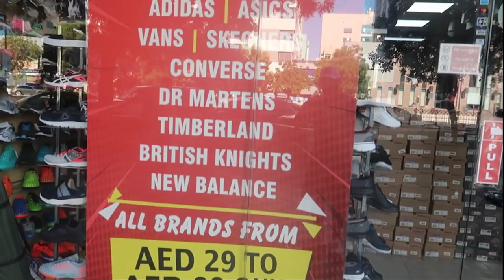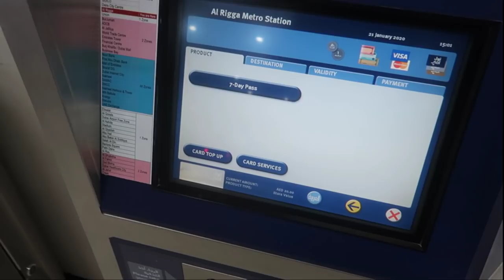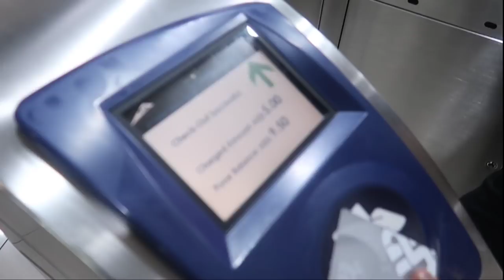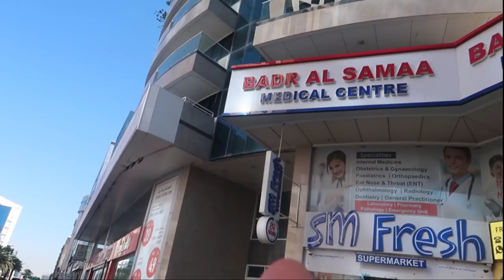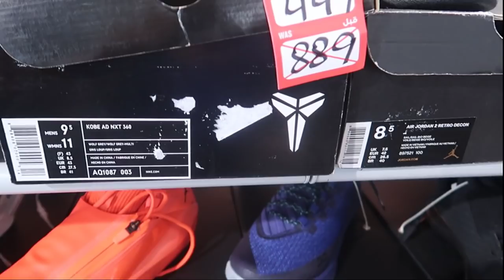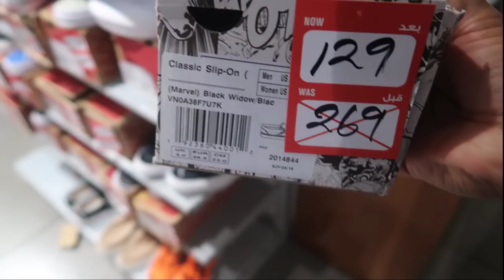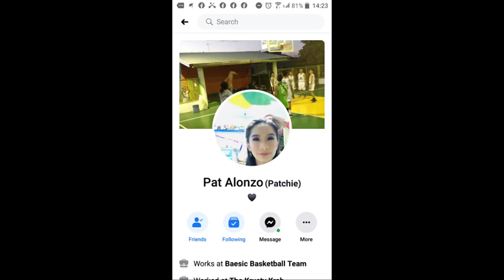Ang Dameng Murang Sapatos pati Jordan Shoes ( Daily Vlog #8 )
Mga idol, another day another vlog na naman tayo.  Samahan nyo ko mag iikot tayo ipapasyal ko kayo kung saan madaming murang mga sapatos na pwedeng bumili ditto sa Dubai.